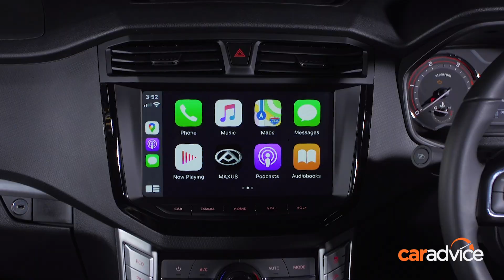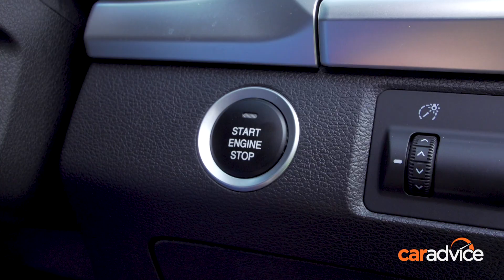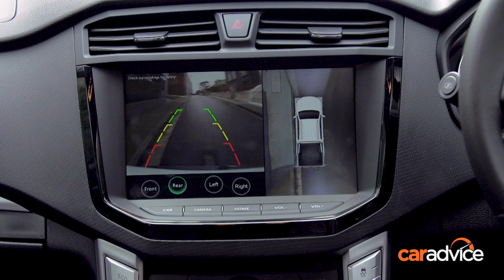2020 LDV T60 Trailrider 2 | CarAdvice (Sponsored)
A new engine and a tub-load of accessories help the new LDV T60 Trailrider 2 stand out from the pack. Come with us as we take a closer look at the 4x4 pickup in more detail!

CarAdvice.com is where Australians turn to for the most comprehensive independent reviews of new cars.

Our videos are created by expert and unbiased journalists who are passionate about their work. We have fun making these videos and we hope you enjoy them too.

We welcome the opportunity to answer your questions and encourage discussion. Don’t hesitate to ask us a question in the comments section.

Get the latest news, reviews and videos fast-tracked to your inbox by registering for 'The Shortcut'